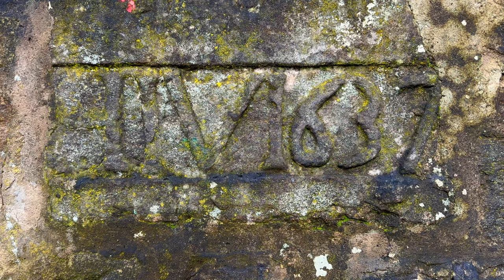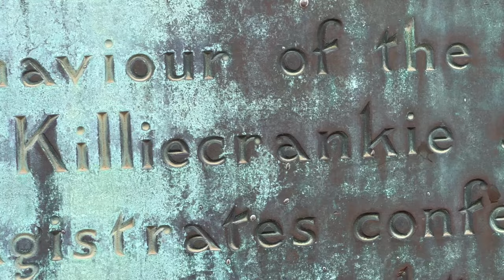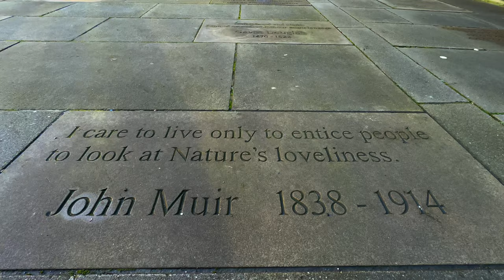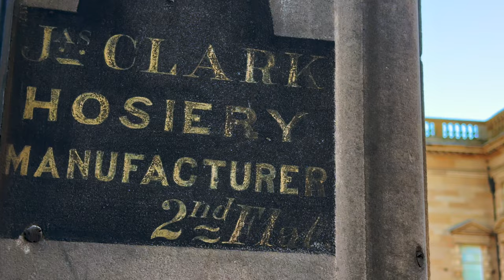A Quick Tour of Edinburgh - The City I Call Home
Edinburgh may be where I was born and brought up, but I still love it as much as ever, and feel really lucky to call it home. I had some time between tours, so thought it would be nice to show you some of the places I take tour guests on my Edinburgh Photography & History Tour. We visit some wonderful locations and buildings, and if you want to see some amazing hidden gems in person, I'd be delighted to show you the city personally :-)

Hope you enjoy the film - Edinburgh really is a beautiful & fascinating city and if you'd like to book a private tour of Edinburgh with me please get in touch. and it'd be lovely to see you and show you the city personally.

Don't forget that you can download a free PDF copy of my 300 page EDINBURGH CITY GUIDE when you subscribe to my Website newsletter It's an invaluable local's guide to making the most of your visit to Edinburgh.